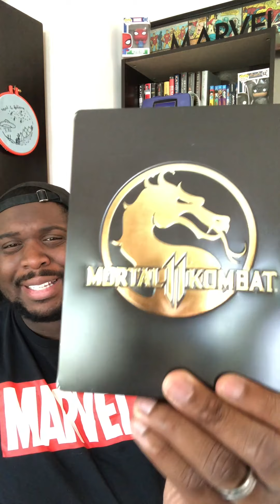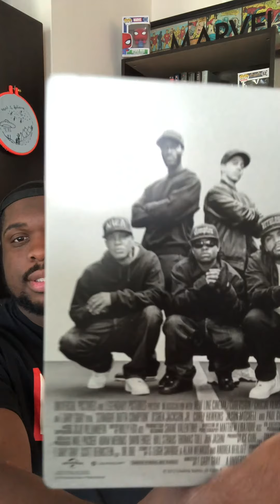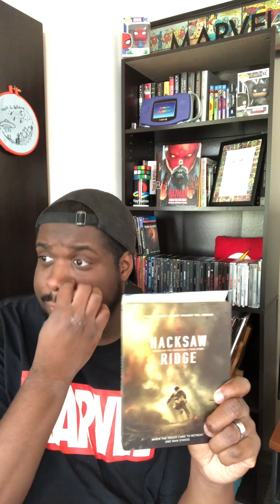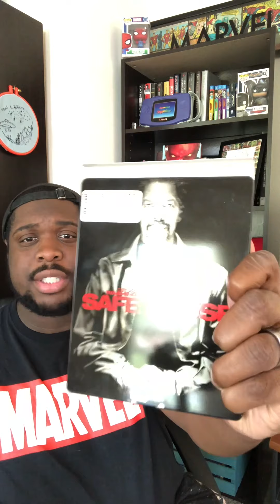BLU-RAY/Steelbook Haul |JUNE 2020| AJREACTS2